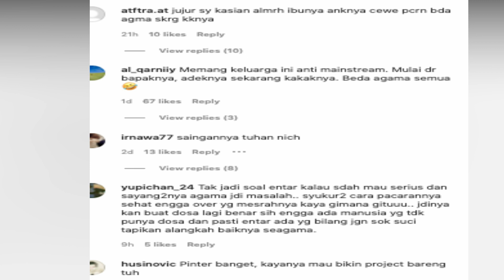BEDA AGAMA MUSLIN HINDU, RIZKY FEBIAN AKUI TAK MASALAH PACARI MAHALINI PENYANYI ASAL BALI